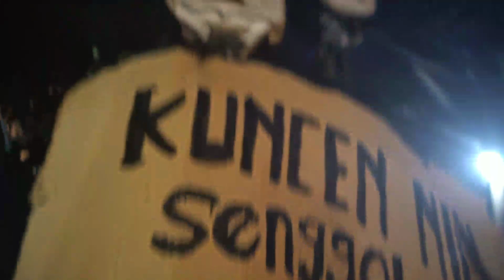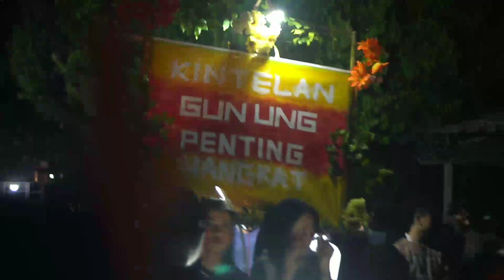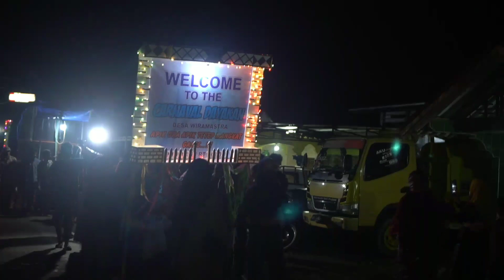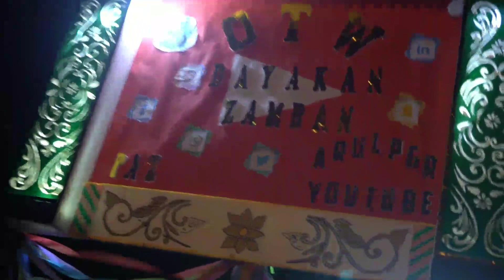KARNAVAL DAYAKAN WIRAMASTRA KEC.BAWANG